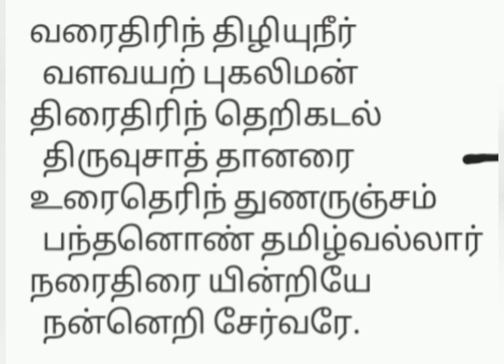இராமனுக்கு மந்திர உபதேசம் செய்த சிவபெருமான் -திருவுசாத்தானம்..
ஞானசம்பந்தர் வழிபட்ட 227 வது தலம்..
திருவுசாத்தானம்.

சம்பந்தர் பாடிய ஒண்தமிழ் மாலை..
பண்;கொல்லி
இளமையோடு வாழவழி காட்டும் தமிழ்இசைப்பாடல்.

இராயன்,இலக்குவன்,சுக்ரீவன்,அனுமன் வழிபட்ட மந்திரபுரீஸ்வரர்..